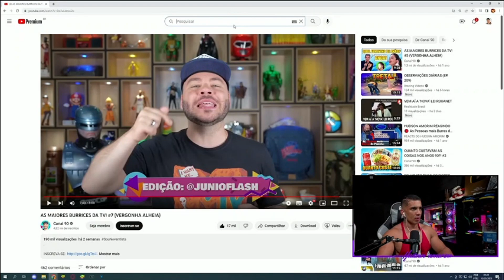HUDSON REAGINDO AS MAIORES BURRICES DA TV! #7 (VERGONHA ALHEIA)